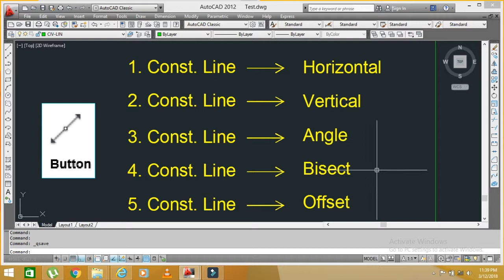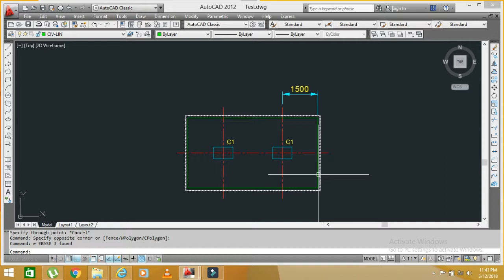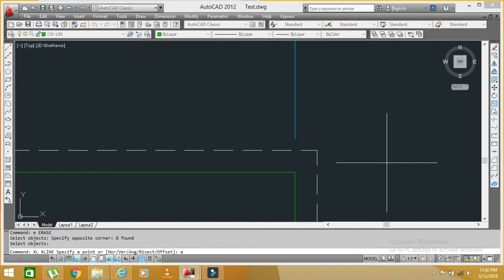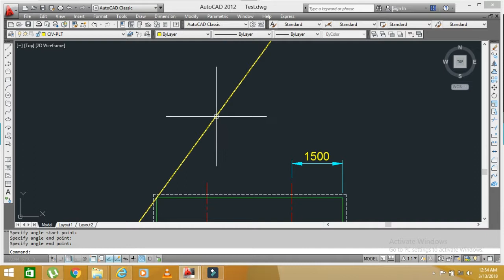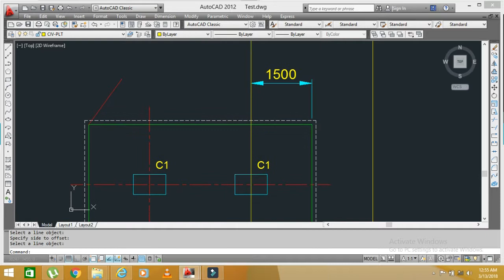Construction Line Command in AutoCad II Hindi/Urdu Tutorial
* Horizontal   * Vertical   * Angular   * Bisect   * Offset
      Construction Line Command  =   Creates a line of infinite
      length.
      Use Command  :
1)  Draw Menu      ___   Construction Line Command
2)  On Keyboard   ___   XL   Enter